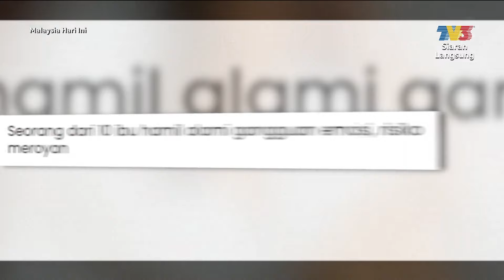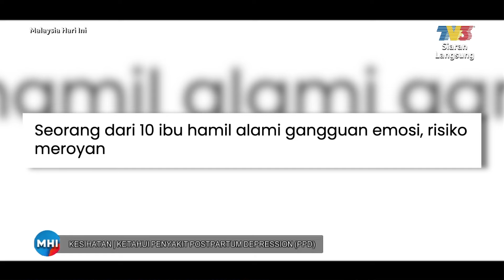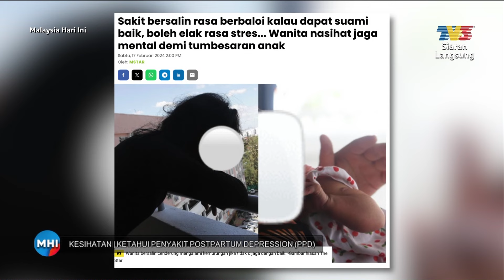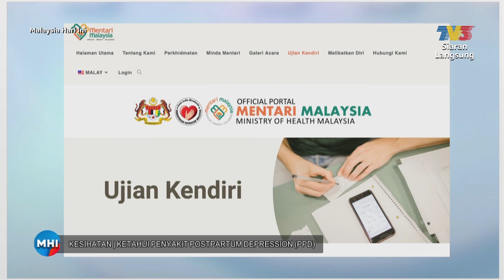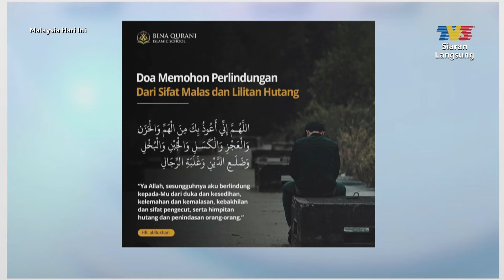[CLIP] MHI (26 Mac 2024): Penyakit Postpartum Depression | Tonton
Topik: Penyakit Postpartum Depression
Tahukah anda apakah itu Penyakit Postpartum Depression. Selalunya ia dikaitkan dengan meroyan kebiasaannya dialami oleh wanita sewaktu atau selepas berpantang. Postpartum Depression boleh didatangi dalam bentuk berbeza bagi seseorang individu. Apakah ia? saksikan perkongsiannya.